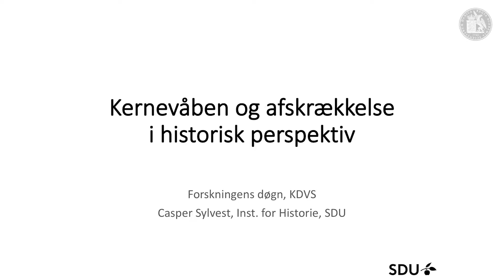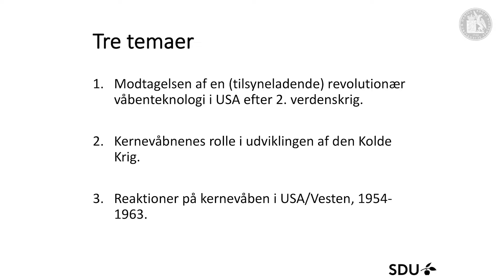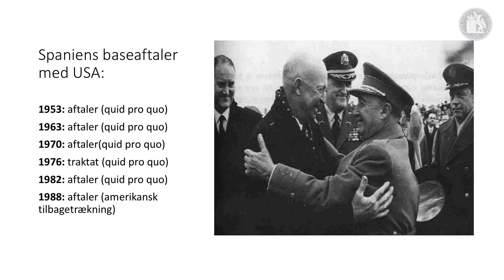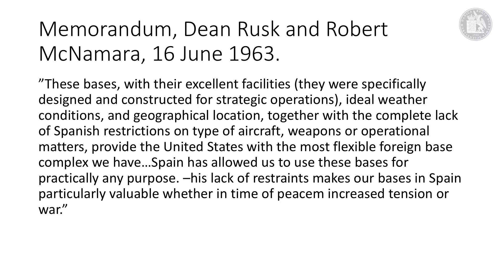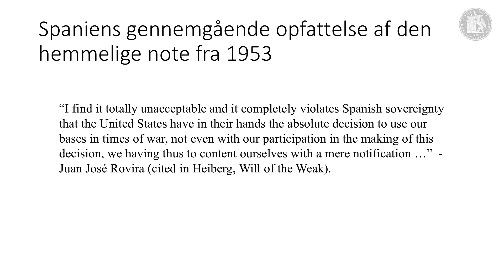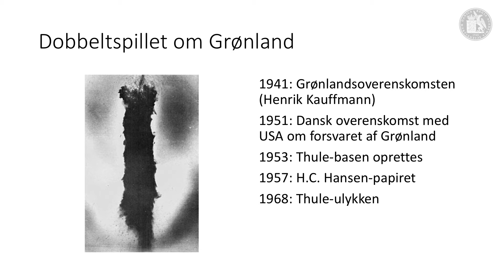Forskningens Døgn 2018: Casper Sylvest og Morten Rievers Heiberg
Kernevåben og afskrækkelse i historisk perspektiv.

Efter en periode med vigende opmærksomhed er truslen fra kernevåben tilbage på den globale politiske dagsorden. I dette oplæg sætter vi kernevåbnene og ideen om atomar afskrækkelse i historisk perspektiv. I 1946, året efter bombningen af Hiroshima og Nagasaki, besad USA mindre end 10 atombomber. Tyve år senere var mere end 38.000 kernevåben fordelt på fem stater. Men hvordan blev denne teknologi forstået og hvilken betydning fik den for USA og dets allierede? Indledningsvist ser vi på kernevåbnenes rolle i udviklingen af den Kolde Krig og på kernevåbnenes implikationer for amerikansk udenrigspolitik og militærstrategi. Her sætter vi blandt andet fokus på våbenkapløbet og amerikansk alliancepolitik under den kolde krig. For det andet beskæftiger vi os med ideen om atomar afskrækkelse og begrebet sikkerhedsgaranti i en periode med hastig våbenteknologisk udvikling. Hvordan blev afskrækkelsen og alliancespørgsmålet forstået, hvilke konsekvenser fik de nye doktriners (gradvise) implementering og hvilke reaktioner affødte de i det amerikanske og andre vestlige samfund?